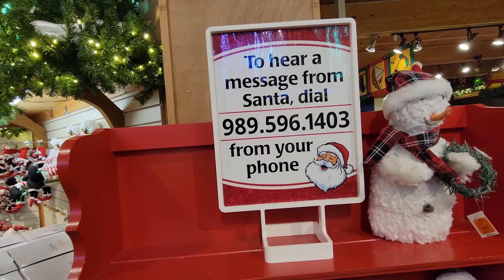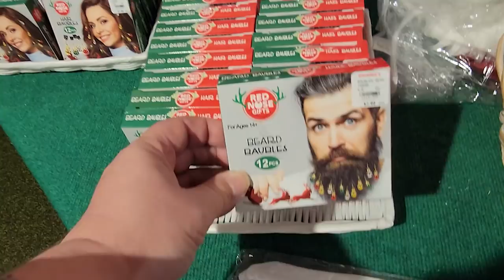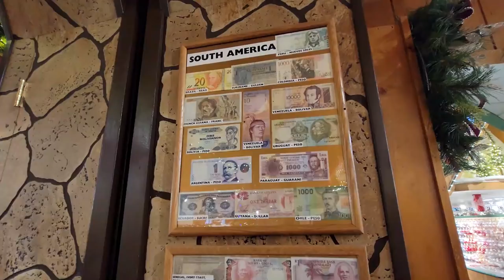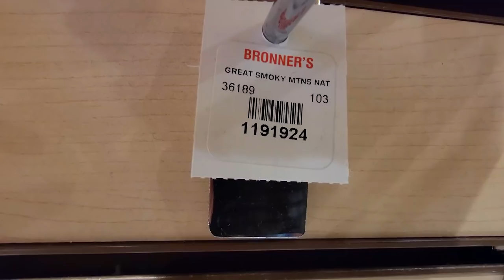World's Largest Christmas Store Bronner's Frankenmuth Michigan 2021 Yankee in the south YITS